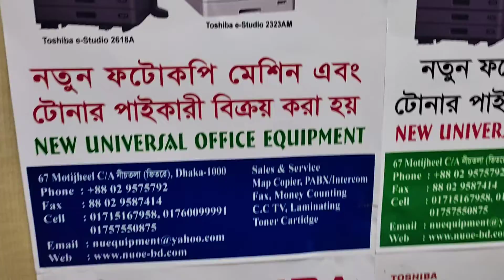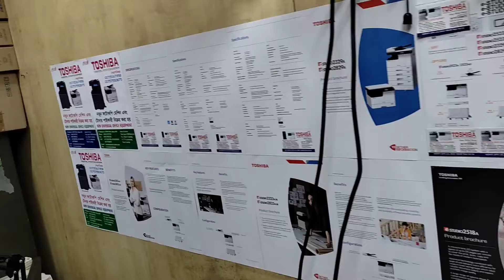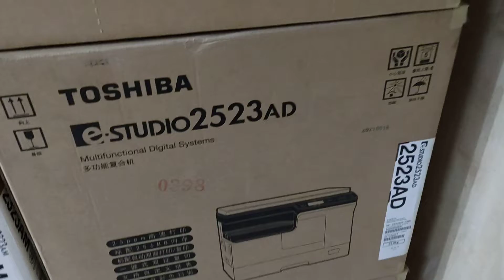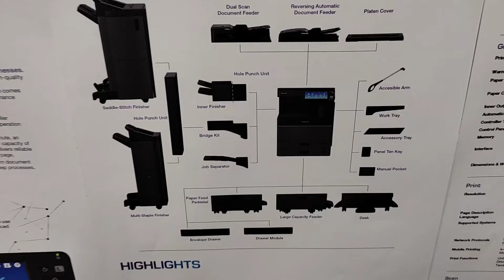scanner lamp problem 2323AM c260,c270 price in Bangladesh wholesale office 01757550875